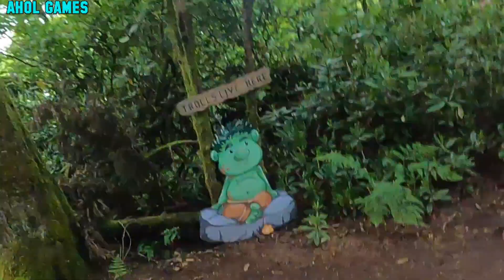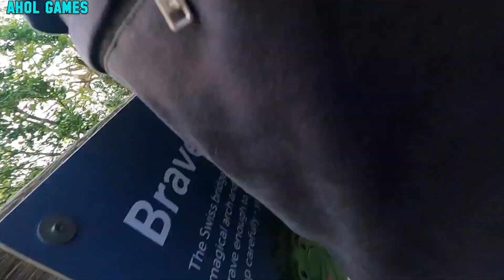ZOMBIE ESCAPE RUN - SEASON 3 - AHOL GAMES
respect to the team that put on the event, yeah. yeah, thanks for that, yeah.